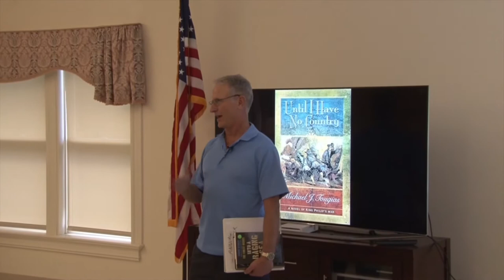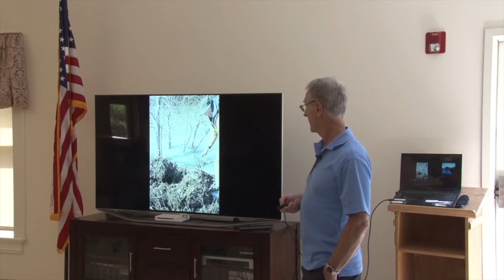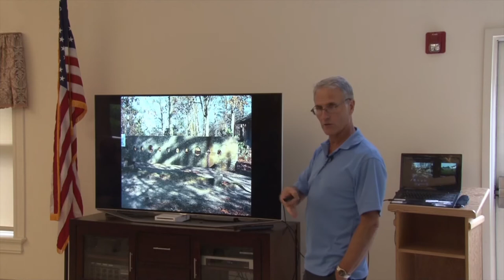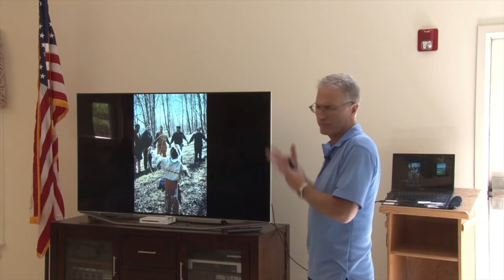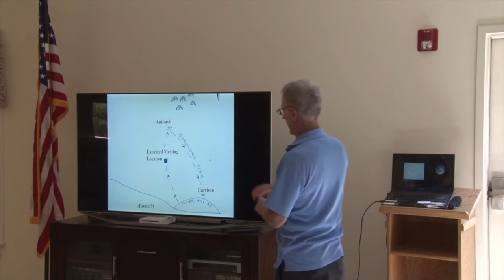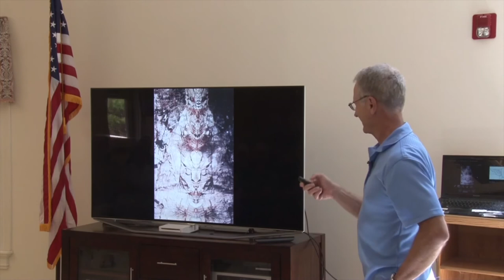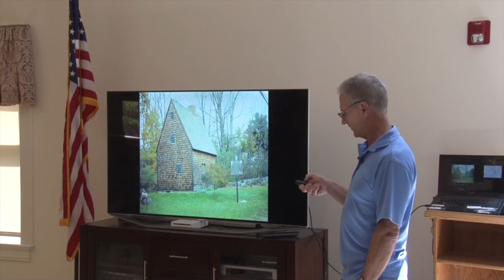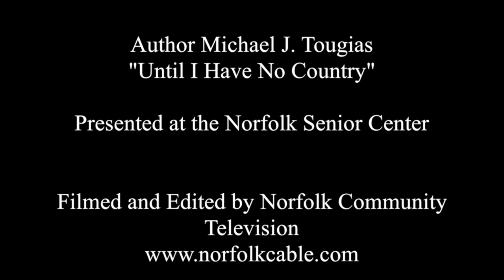Norfolk Senior Center - Michael Tougias "King Philip’s Indian War" (May 9, 2018)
From the Norfolk Senior Center's Newsletter:
"'King Philip’s Indian War': NY Times bestselling author Michael Tougias will give a slide presentation on the war between the Colonists and Native Americans in 1675-76 at the Norfolk Senior Center. Tougias is the author of the acclaimed Until I Have No Country (A novel of King Philip's War), and co-author with Eric Schultz of King Philip's War: The History and Legacy of America's Forgotten Conflict. Tougias is a recipient of the American Library Association “Editor’s Choice” award."